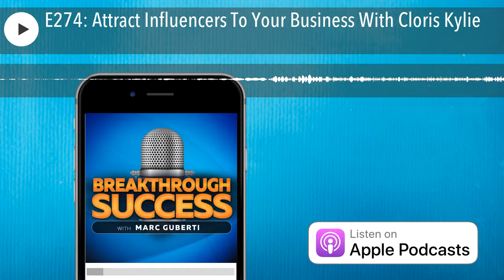E274: Attract Influencers To Your Business With Cloris Kylie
Cloris Kylie is an influencer marketing specialist who helps you attract the right clients and build a magnificent business that thrives over the long term. She is the author of the #1 bestseller Beyond Influencer Marketing: Create Connections with Influential People to Build Authority, Grow Your List, and Boost Revenue, where she shows you her proven system to build long-lasting connections with influencers.

Quotes To Remember:

Coming soon...

What You’ll Learn:

Coming soon...

Key Links From The Show:

Coming soon...

Recommended Books:

Coming soon...